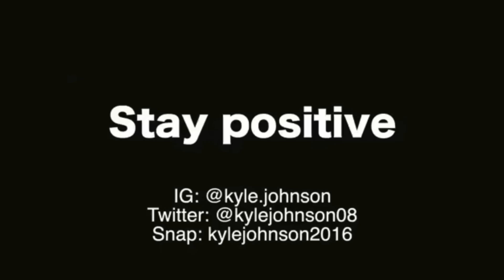Wearing a Thong in the Gym Prank!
In this video, I prank random people in the gym and show off my underwear while working out! I also get kicked out of Walmart and mess around in a Victorias Secret!